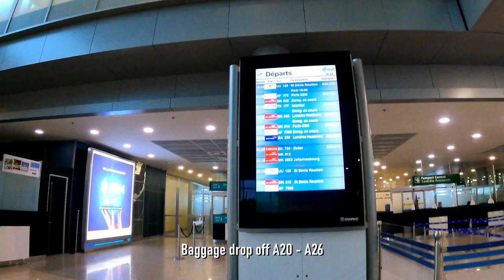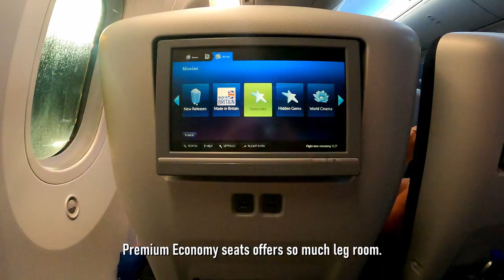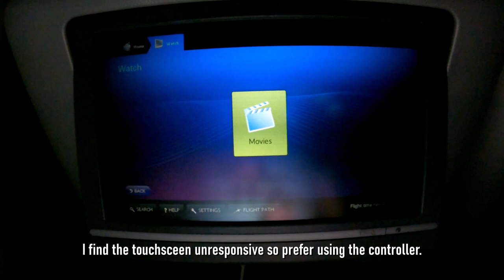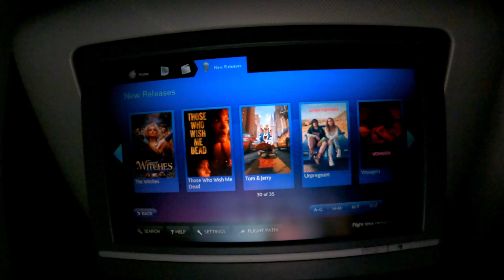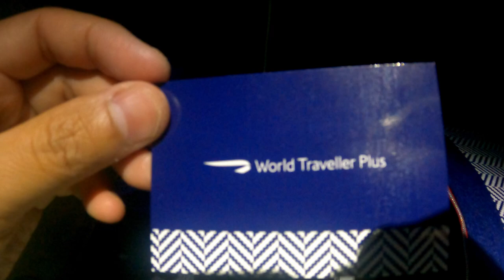British Airways Mauritius to London Heathrow Premium Economy / World Traveller Plus - no window 😳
Hello!

Join me on my return flight home to London Heathrow from Mauritius flying British Airways Premium Economy.

Unfortunately, I was allocated a seat without a window so there is not footage of the take off and landing.

Timestamps

0:00 Intro
0:49 Checking in and pre boarding
2:15 Boarding
3:37 Seat and pre flight drink
4:19 Amenities kit
4:56 In flight meal
6:16 Bathroom
6:32 Entertainment system
7:42 Toiletries bag
9:24 Breakfast
9:54 Unboarding, border control and baggage claim
10:20 End

♫ Music ♫